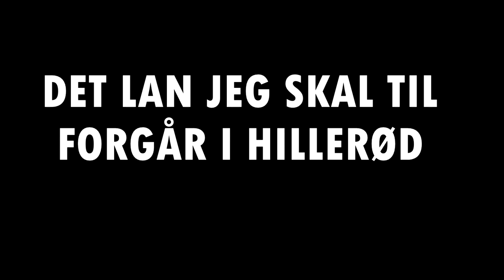HLParty + SDKORT?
I denne video fortæller jeg lidt om et lan jeg skal til med en ven jeg aldrig har mødt før IRL

Så snakker jeg også om mit sd kort, som ikke virker lige pt :(
Så hvis du er god til det, hjælp mig lige :)

TING SOM JEG BRUGER
Hvad jeg filmer med ? Mit canon g7x
Hvad redigerer jeg med ? Sony vegas pro 14
Hvilket lys bruger jeg? Mine sotfbox
Hvad optager jeg med på min computer? OBS STUDIO